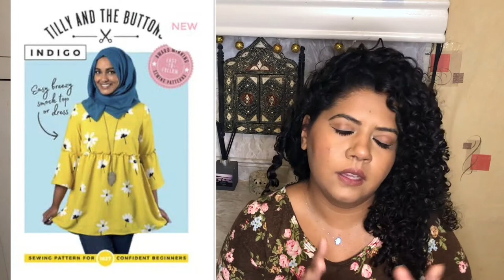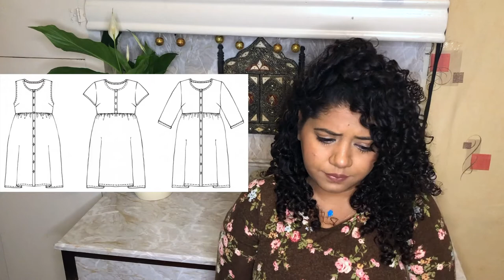Introduction and The Seamstress Tag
A little introduction :) My first youtube video!
I have been inspired by 'The Secret Life of A Seamstress' seamstress tag video.